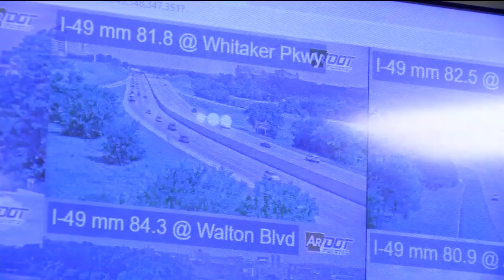iDrive Arkansas cameras will help Rogers Fire Department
The Rogers Fire Department cutting down on response time with the help of traffic cameras.